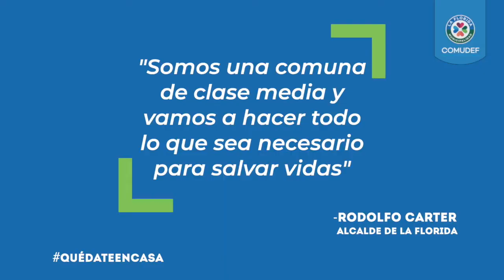La Florida realiza exámenes PCR a vecinos desde sus vehículos